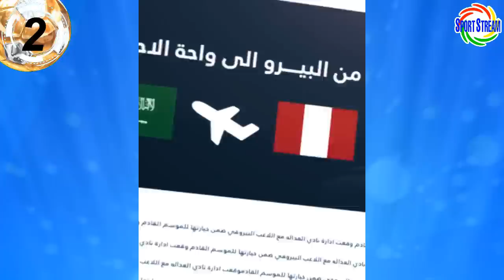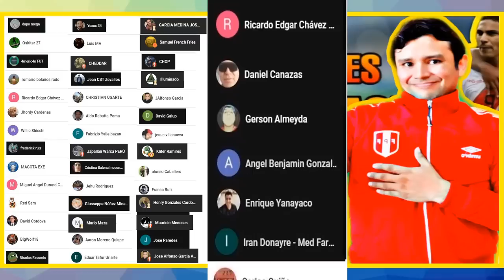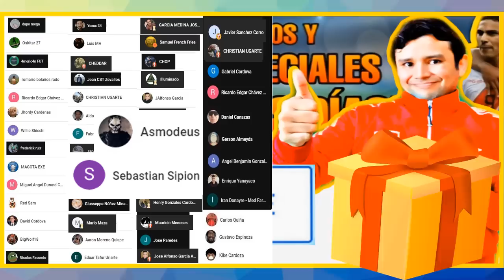GALLESE a LEICESTER? LAPADULA DEBUTA en CAGLIARI v LEEDS! VALERA NO JUEGA en UNIVERSITARIO! GONZALES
Te explicamos el fenómeno de redes sociales: GalleseALeicester donde piden a Pedro Gallese al Leicester City de la Premier League de Inglaterra, Gianluca Lapadula debuta con el Cagliari vs Leeds United de Inglaterra, Alex Valera seguirá sin jugar con Universitario de Deportes, jugó Christofer Gonzales con el Al Adalah de Arabia Saudita y otras noticias del futbol peruano en titulares.